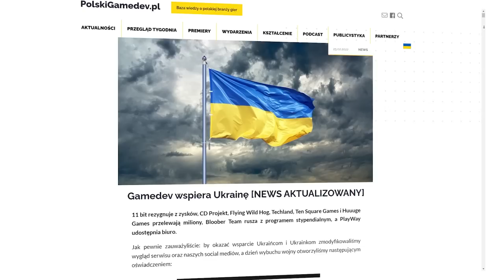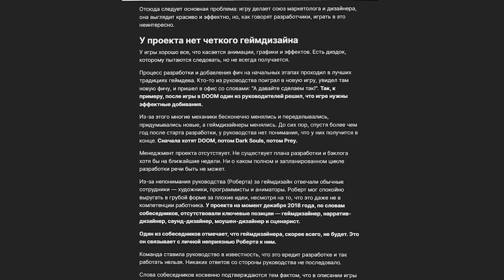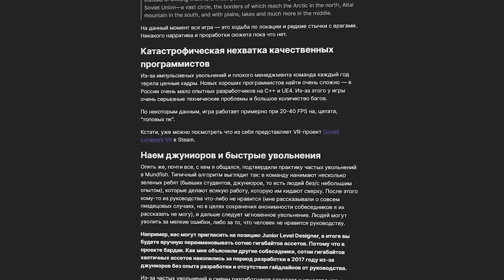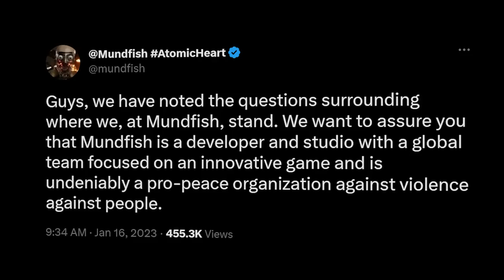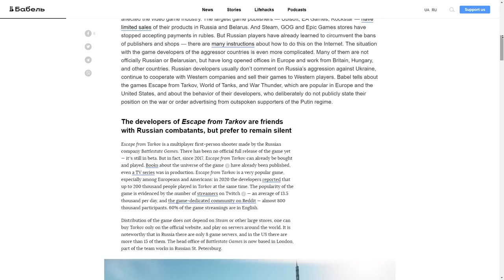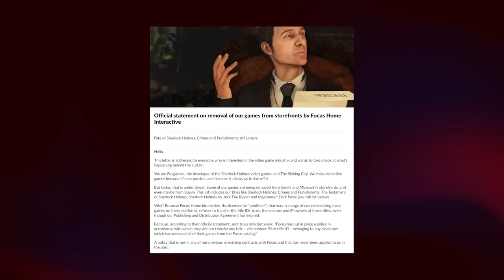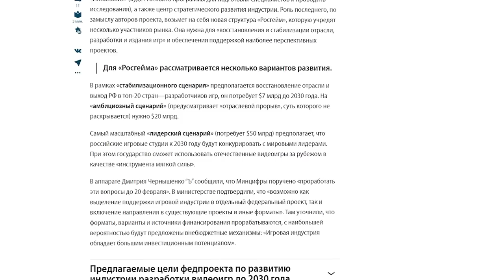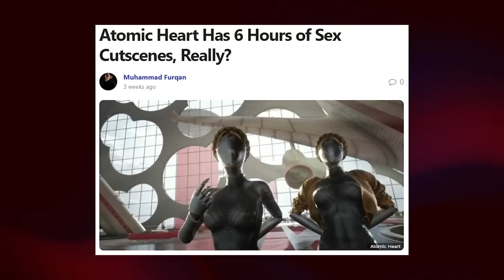Jak Atomic Heart sponsoruje wojnę w Ukrainie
Atomic Heart wygląda jak wiele rzeczy. Przede wszystkim wygląda jak gra finansowana przez rosyjskie firmy, z której zysk może iść na rakiety uderzające w cywilów.

Montaż: Kacper Grela